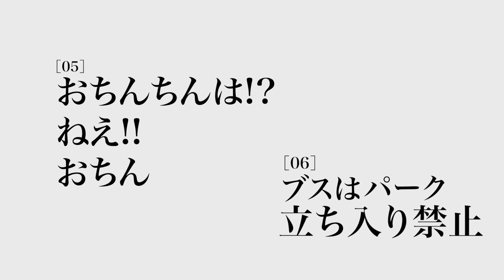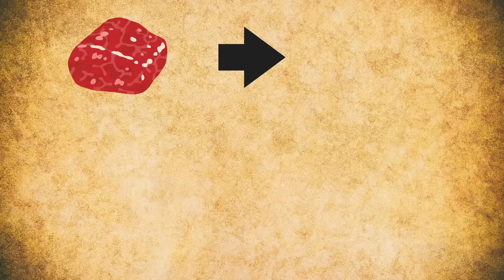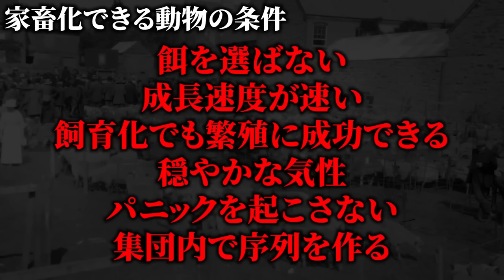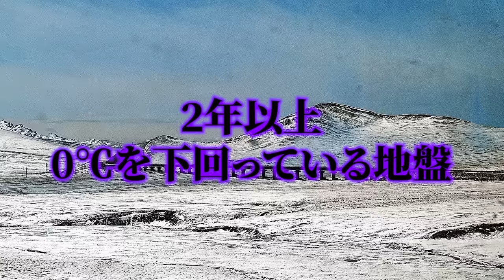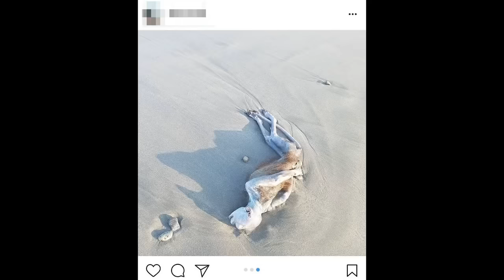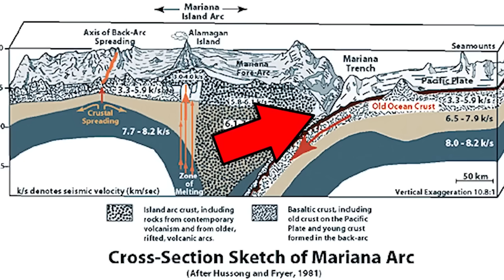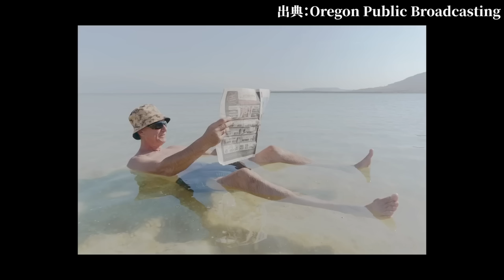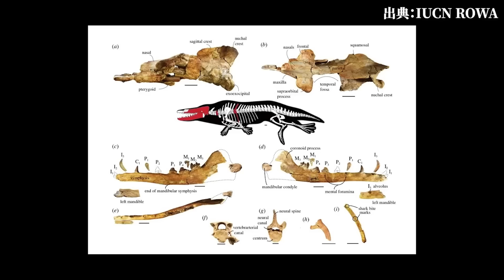面白すぎて眠れない世にも不思議な動物&生物学がヤバすぎる...。【 総集編 睡眠用 科学 】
今までに公開した動物&生物学の動画を1本にまとめました。

00:57 突然変異した動物

07:47 新種の動物

15:42 希少な動物

20:53 絶滅した動物

26:00 危険な動物

31:40 希少な動物

40:23 ヒクイドリ

48:11 未確認生物

56:15 ラーテル

01:05:39 クズリ

01:14:48 家畜化実験

01:26:05 翼を持つ動物

01:35:26 永久凍土から発見された生物

01:48:01 ヒルガタワムシ

01:50:04 地中海で見つかった巨大な骨

01:54:06 打ち上げられた奇妙な生物

02:00:06 巨大生物

02:07:50 人間が進化させた生物

02:16:29 不死身生物

02:27:33 南極の生物

02:35:31 マリアナ海溝の生物①

02:44:30 マリアナ海溝の生物②

02:54:16 メガロドンの証拠①

03:02:46 生命の起源

03:14:53 メガロドンの証拠②

03:23:16 昆虫が海にいない理由

03:32:41 海底下生命圏

03:42:56 ミッシングリンク